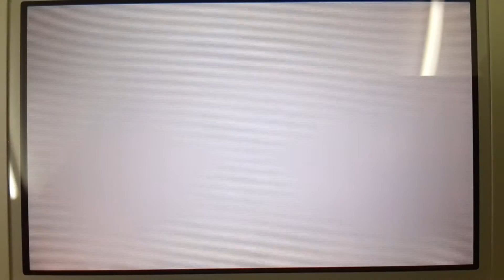Tomodachi Life - Kid-o-Matic - Joseph's Playing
Joseph became Kid.